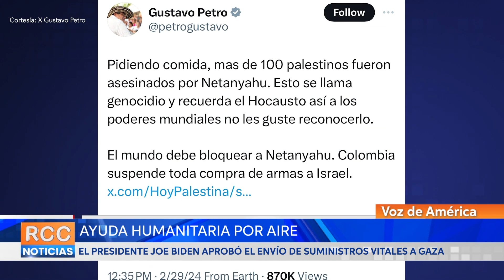Estados Unidos comenzará a enviar por aire ayuda humanitaria a Gaza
Estados Unidos iniciará la ayuda humanitaria por aire en Gaza de manera inmediata luego del ataque que dejó un centenar de palestinos muertos cuando buscaban suministros vitales. Y aumentan las voces para investigar ese incidente.